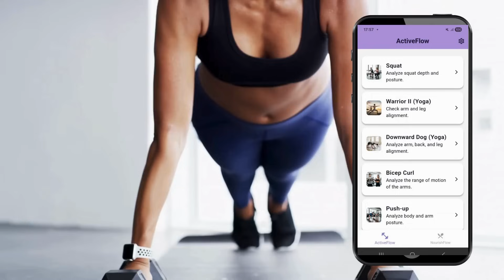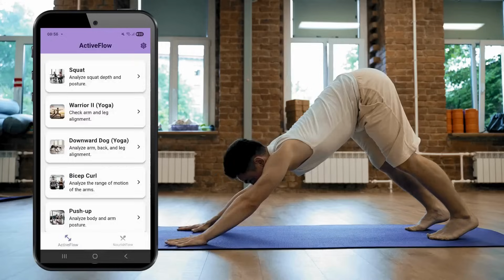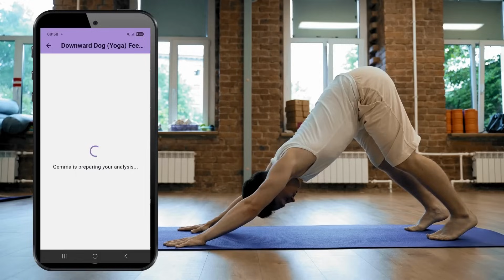SentiaFlow - Google DeepMind Gemma 3n Impact Challenge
SentiaFlow is a revolutionary on-device AI wellness companion that makes expert health guidance accessible to everyone, on any device, completely offline and with total privacy.
Music licensed from Envato Elements: full rights secured
LICENSE CERTIFICATE: Envato Elements Item
This license certificate documents a license to use the item listed below on a non-exclusive, commercial, worldwide  basis, for one Single Use in this Registered Project.

Item ID:                                     5TJN84M
Author Username:                   Andy_Grey
Licensee:                                  Abir Eltaief
Registered Project Name:     Gmma3n
License Date:                           August 7th, 2025